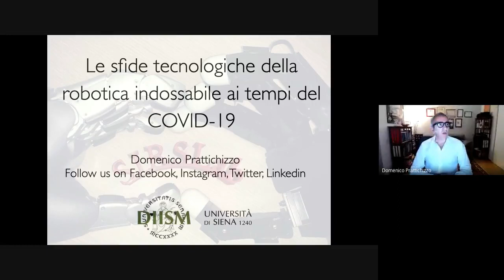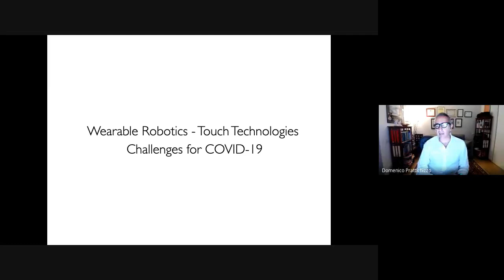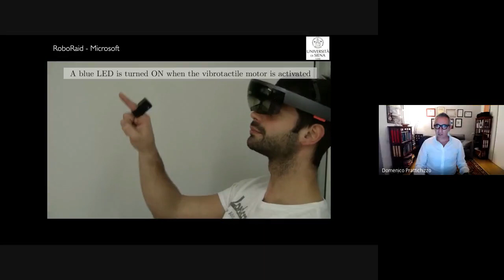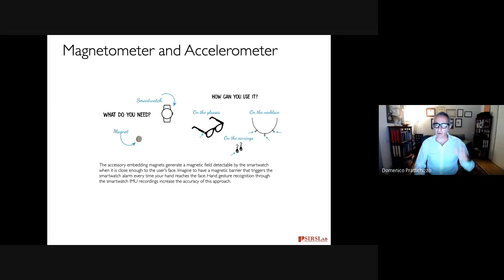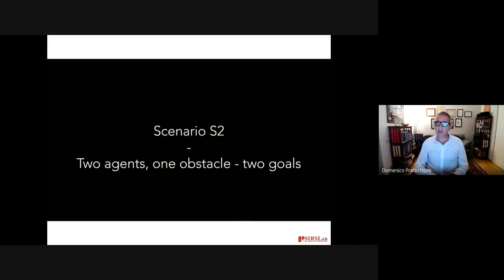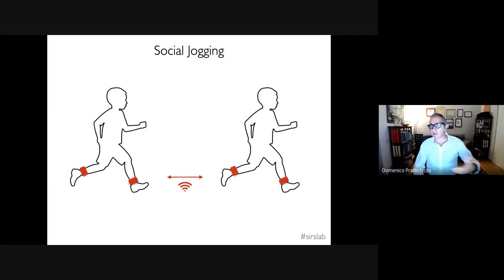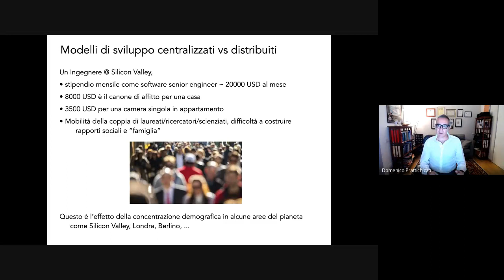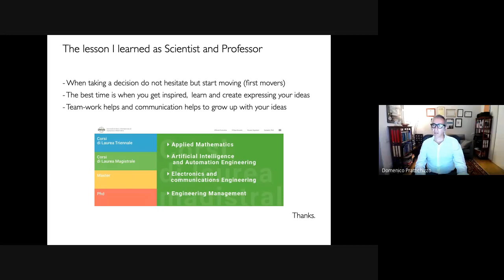Lezione Orientamento 18 Maggio 2020 - Ingegneria Università di Siena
Vuoi Iscriverti a Ingegneria? Vuoi sapere di cosa ci occupiamo nei corsi di robotica a Ingegneria dell'Informazione e Scienze Matematiche, Università di Siena nei corsi di Robotica Indossabile? Vuoi sapere cosa stiamo facendo per combattere il COVID19 all'Università di Siena?
Questa è una lezione di Orientamento in ingresso per i neo diplomati che si vogliono iscrivere all'Università di Siena nel prossimo Anno Accademico.
Questo é un segmento del Virtual Open Days dell'Università degli Studi di Siena.
Nel video completo trovate anche la lezione del Prof. Chiantini che racconta delle bellezze della Matematica e una presentazione del Prof. Andrea Garulli, Direttore del Dipartimento sull'intera offerta didattica del prossimo anno accademico e su come abbiamo riorganizzato l'offerta per fronteggiare questa emergenza.
Vi aspettiamo il prossimo Anno Accademico! _DP